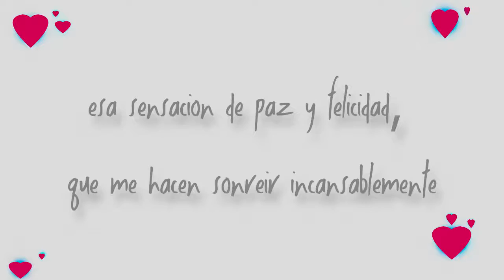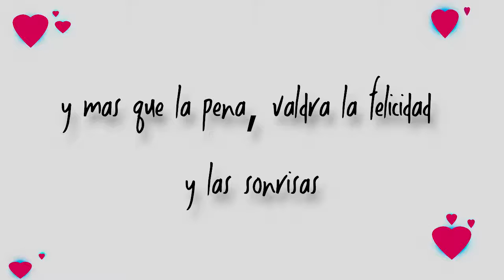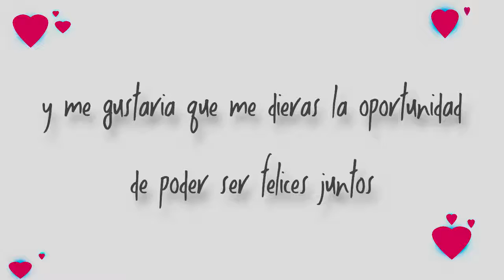dedicada para kerly , te amo , att: Oliver Muñoz